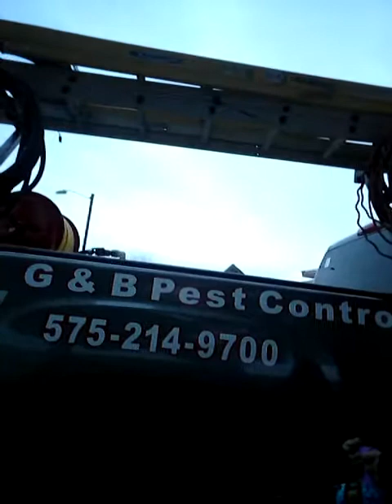G&b pest control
Dont do druds kids